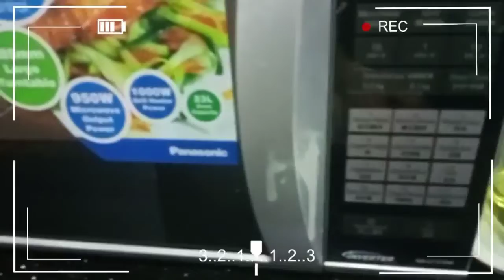RICE CHEESE 🧀🧀🧀 on the top of rice with mushroom &fish fillet// OFWLIFE 🇸🇬❤️🇵🇭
my idea how to cook simple and easy way